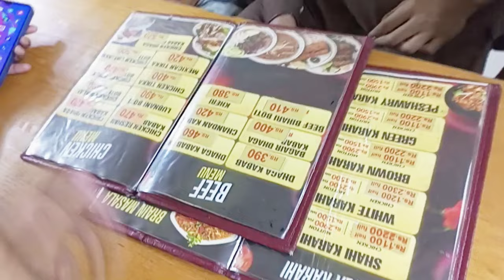ya vlog Dekho dosta 1 yaer bad vlog bnaya ha ya support dekhao yrrrrrrrrrrrrr plzzzz